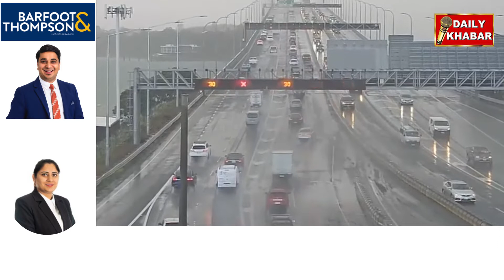Bad weather affected people in New Zealand